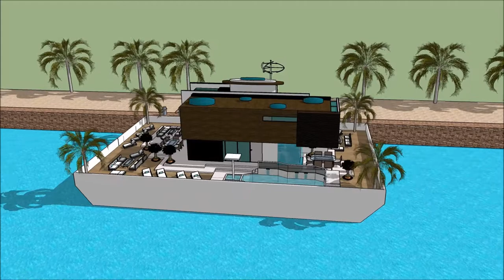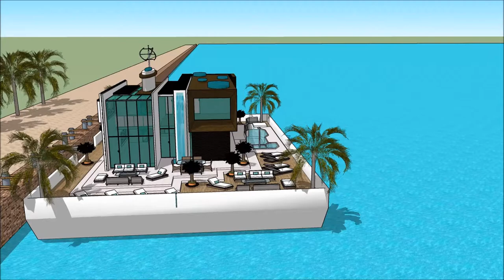SUPERYACHT SHOW BARCELONA 2018 CASA FLOTANTE Yacht getaway retreat floating on water Houseboat Yach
The houseboatzania launching an innovative high-end luxury yacht houseboat home design potentially as a display of exhibition of the SUPERYACHT SHOW BARCELONA 2018 CASA FLOTANTE Yacht getaway retreat floating on water  Houseboat Yach.

The collection of the Houseboatzania concept of SUPERYACHT SHOW BARCELONA 2018 CASA FLOTANTE Yacht getaway retreat floating on water  Houseboat Yach consists of high luxury and architectural art pieces in minimalism combined with living on the waterfront of the harbour of

The houseboat yacht design has the basis to sustain living with high standards and contemporary structural design at SUPERYACHT SHOW BARCELONA 2018 CASA FLOTANTE Yacht getaway retreat floating on water  Houseboat Yach with numerous of prospects for excessive living and celebrating the desire of life worldwide: